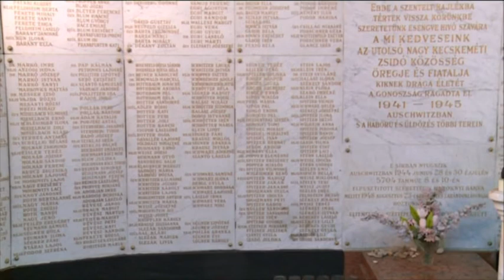Megalakult a Magyarhoni Zsidó Imaegylet Egyesület